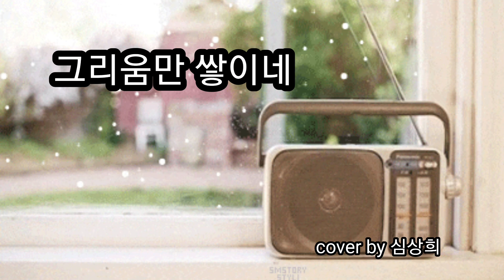[cover]노영심 NoYoungsim 그리움만쌓이네 I only miss it.